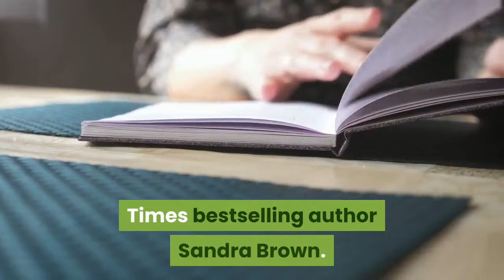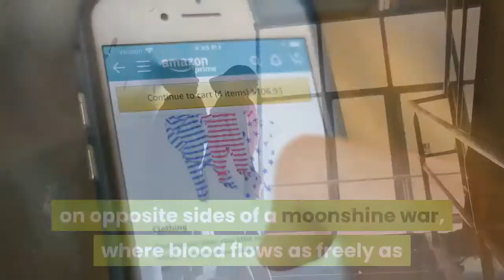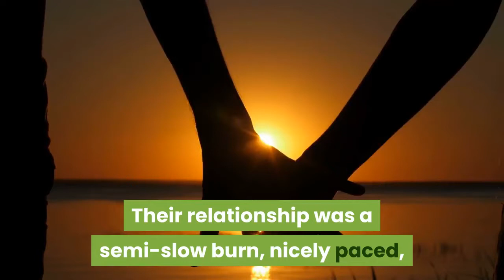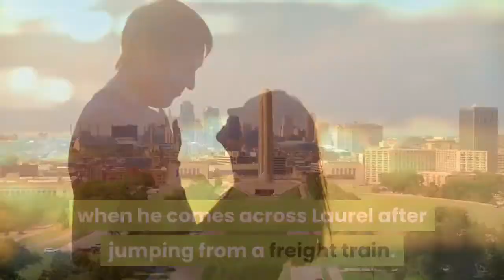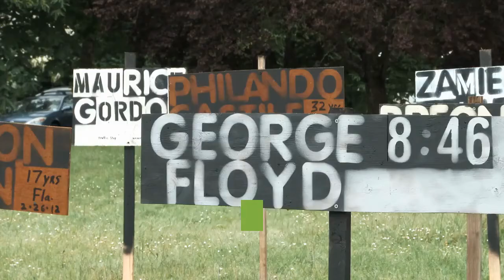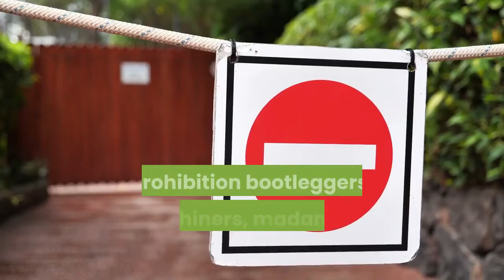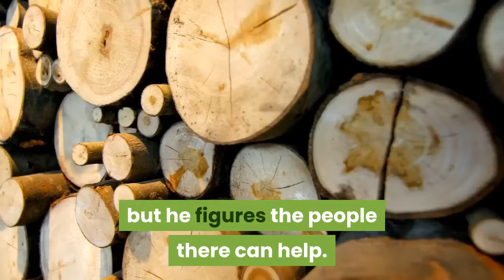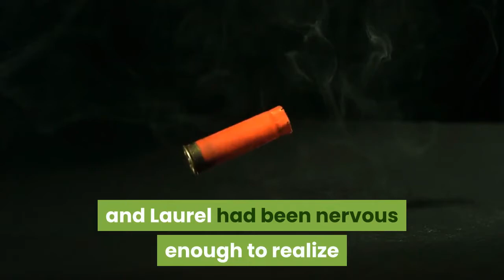Blind Tiger Book Review - By Real Readers!!!